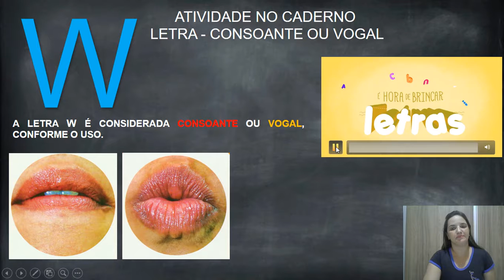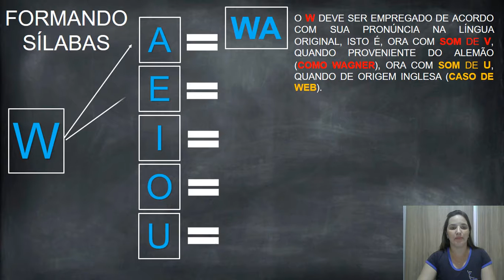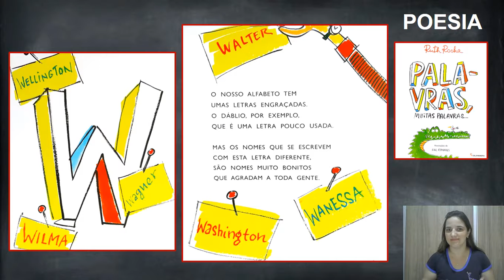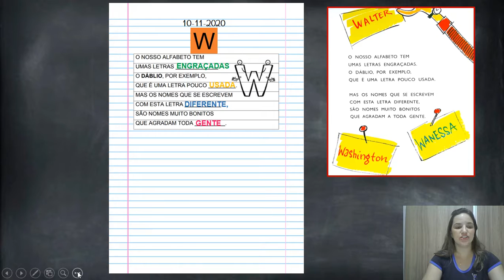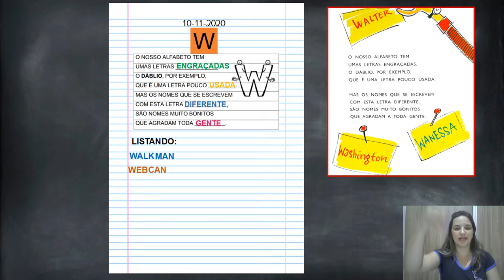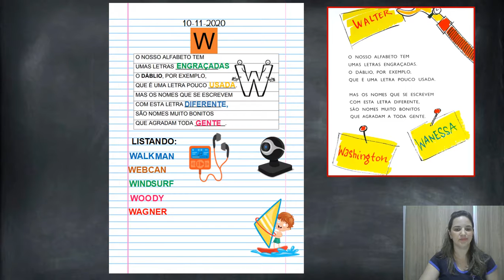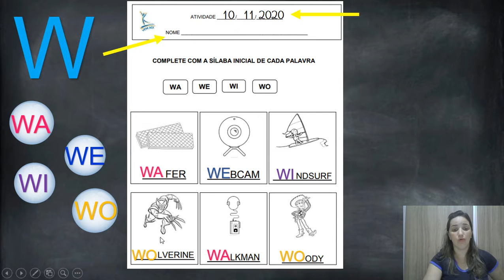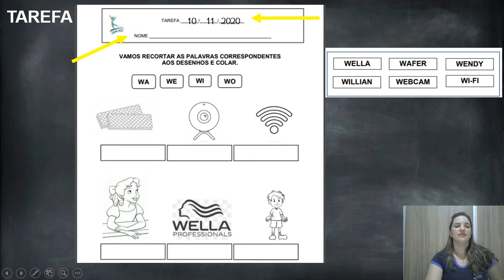10/11 JARDIM II B MANHÃ (PROFª KELLY)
CADERNO: LETRA W E ATIVIDADE SILÁBICA DA LETRA W.
TAREFA: VAMOS RECORTAR AS PALAVRAS CORRESPONDENTES AOS DESENHOS E COLAR